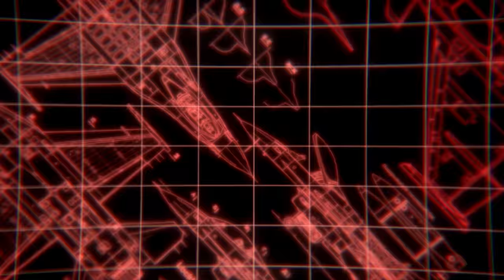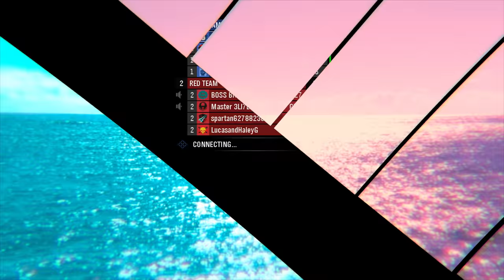Halo: Reach is misunderstood in 2020.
I truly believe that all of the discourse around Halo: Reach at the moment just goes to show that in 2019, 2020, [current year] Halo: Reach is misunderstood. Rose-tinted nostalgia glasses, foggy memories, and inaccurate map and gametype combinations have resulted in a massive amount of arguing over... the DMR?! I think we need to look at what's REALLY wrong with Halo: Reach on MCC and PC.